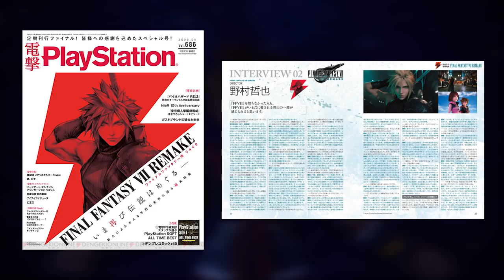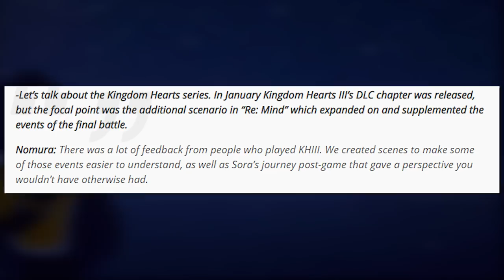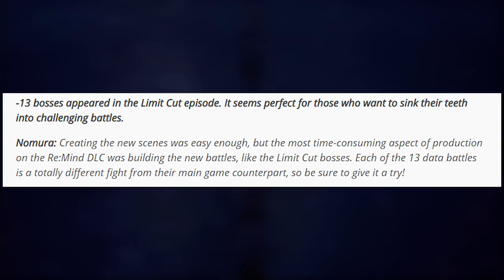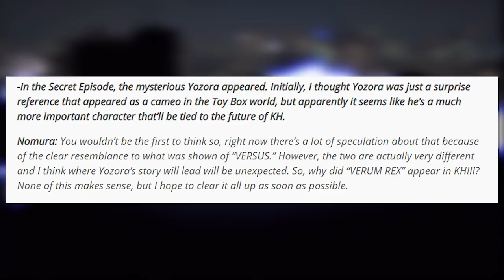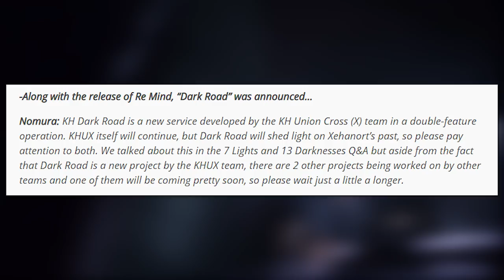NOMURA talks about VERUM REX and Versus XIII in NEW INTERVIEW! Kingdom Hearts 3 ReMIND - News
Featured in a recent post from Dengeki, series director Tetsuya Nomura was interviewed about Kingdom Hearts 3 ReMIND's Contents in which he talks about the future of the series...